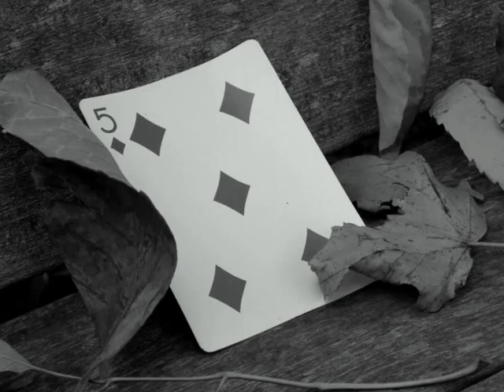Colors of Fall1.wmv